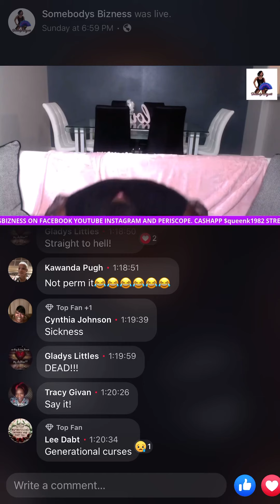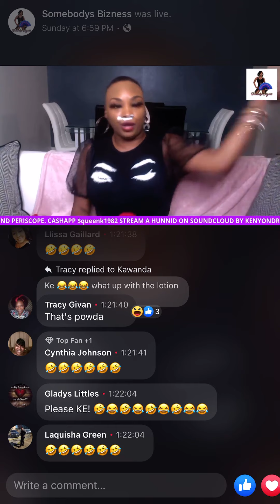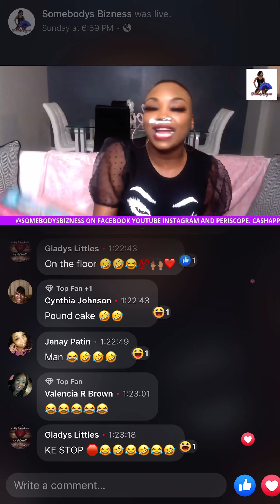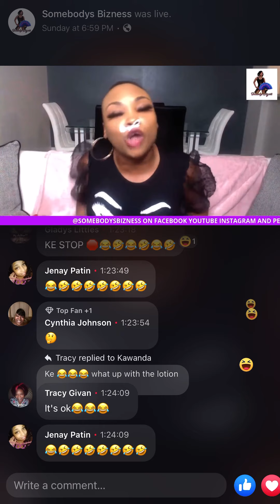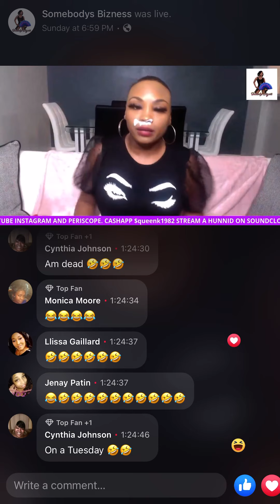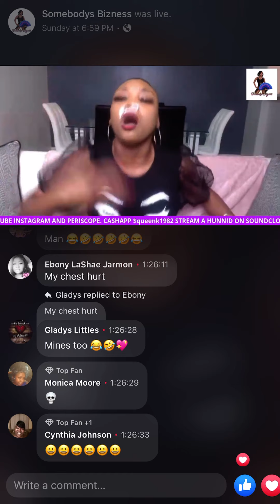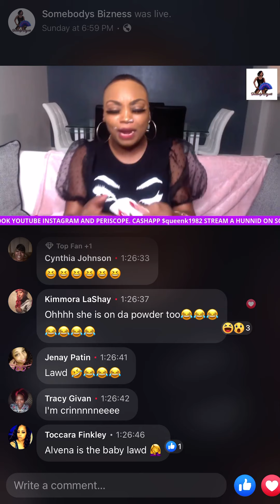REGINALD DAVIS HAS A CHILD ON THE WAY AND ITS NOT BY POUND CAKE 😳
The Mother of the child’s name isn’t Alvena but that was corrected in another video.